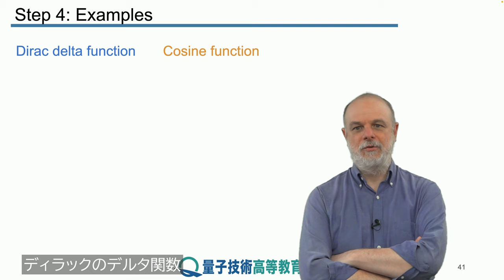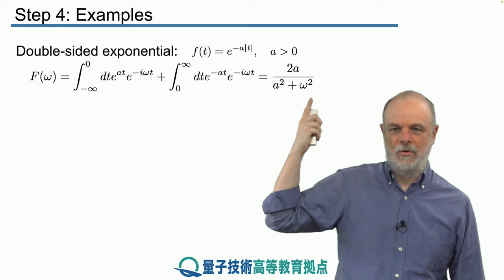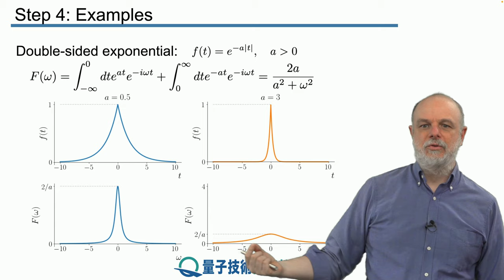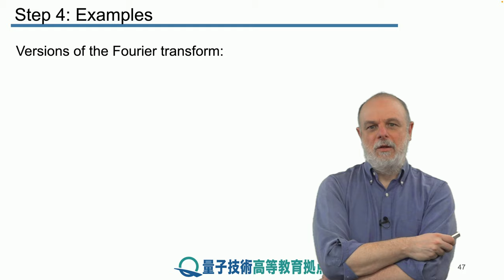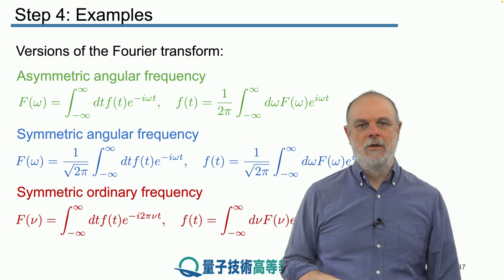4-4 例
レッスン 4 フーリエ解析 II

ステップ 4： 例

これまでに行ったフーリエ変換形式を、ディラックのデルタ関数と両側指数関数の2つの例に適用します。